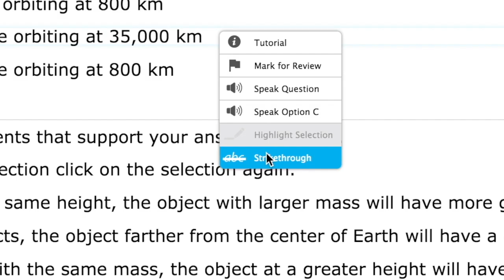SAGE READING v2